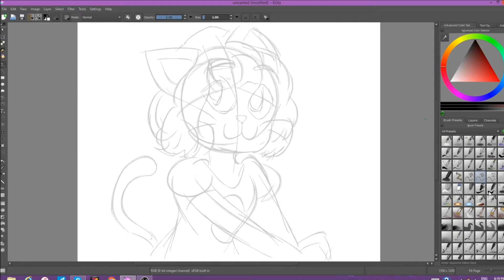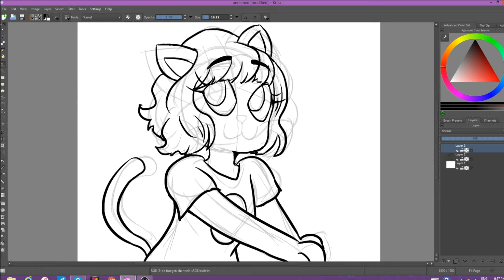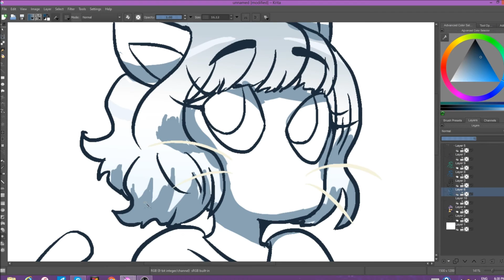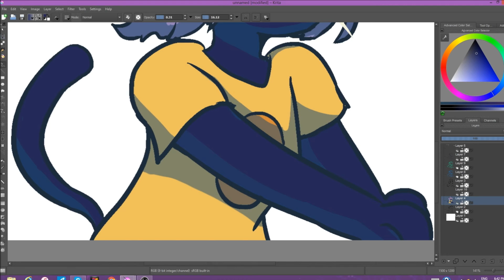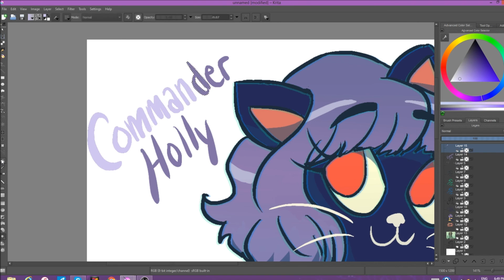Speedpaint | ☆Doodling Commander Holly☆ Night in the Woods | MayDoodle Art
Welcome Pumpkins to my first ever Speedpaint!! I want to try making lots of speedpaints when I can!!

All the art (Thumbnails, Ending Card, Icon, Etc!) I make myself!!

((sorry had to re-upload this))